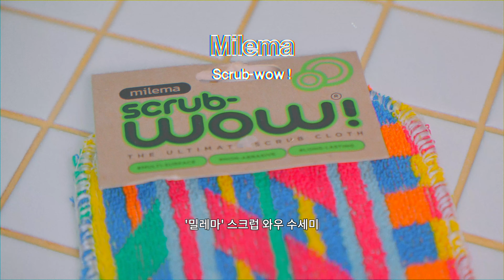나만 몰래 쓰고 있던 살림템들(+예쁨)⭐️세제추천, 자취 필수템, 감성 주방용품 추천, 살림꿀팁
🫧 비트 캡슐세제 42입 2개 / 총 84개 구매링크 바로 가기!

00:00 오프닝
00:36 마켓 올슨 빨아 쓰는 행주
01:29 비트 캡슐 세제
04:15 밀레마 스크럽 와우 수세미
05:13 전선생 부엌 친환경 나무 조리도구 세제
07:05 웰두잉스토어 니트릴 장갑
07:58 살다 잘라 쓰는 이지컷 도마
08:56 파사바체 유리 믹싱 볼
09:22 하리오 유리 믹싱 볼
09:54 소리야나기 스텐 믹싱 볼
10:49 트라이앵글 뒤집개
11:34 마츠노야 볶음 주걱
12:20 타다후사 나이프
13:47 암바이 계란말이 팬